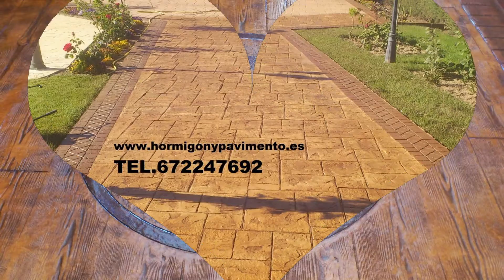HORMIGON IMPRESO ALFAMEN 672247692 ZARAGOZA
Existen numerosas maneras de como el hormigón impreso puede ser diseñado y aplicado en la superficie de un suelo construido de hormigón. La manera más práctica y común utilizada por casi todos los proveedores de hormigón impreso es por medio del proceso de vertimiento de la superficie o losas de hormigón recién construido y luego impresionar diferentes texturas, patrones o secuencias de diseños en el concreto fresco antes de que se endurezca y se seque. Una vez que estos diseños ya están impresionados en el pavimento, se pueden pulir, añadir color y otros embellecimientos para darle un toque final de frescura en el diseño de texturas que haya sido impreso. Aparte de estos embellecimientos, existen también muchos pigmentos que ayudan increíblemente a mejorar el aspecto de los diseños de los patrones con un toque que resalte la belleza natural y su propia esencia.
En conclusión, recomendamos el uso y el esfuerzo que conlleva poseer un suelo de tipo de hormigón impreso, no solamente por su belleza, diseño y características atractivas, pero también por su excelente capacidad de regresar un retorno en la inversión al largo plazo de un modo directo donde se verán muchos más beneficios acumulados por el simple hecho de poseer un suelo de tipo hormigón impreso.